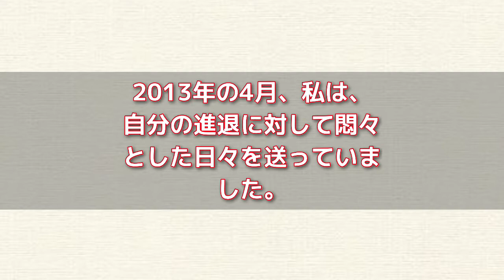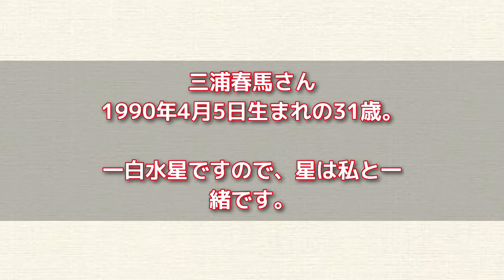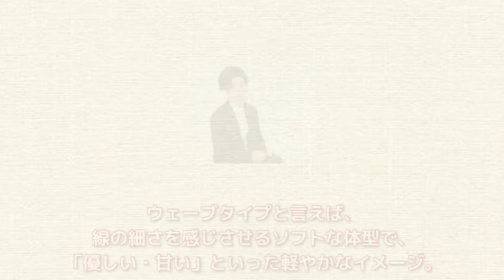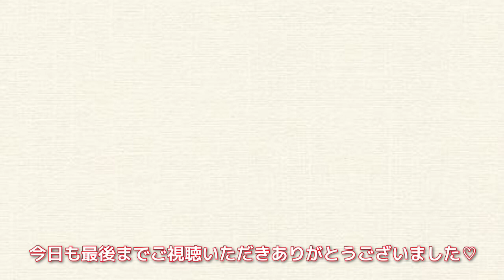【パーソナルカラー診断&骨格診断】あの時支えてくれた春馬君への私なりの表し方として受け取っていただけましたら幸いです。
〜自分らしく生きられるヒント〜

魅力解禁コンサルタントの栃谷ユリ子です。

私は41年間「金なし、男なし、自信なし」の3なし依存女でした。

そんな私が、メイクセラピーや九星気学（9コード）がきっかけで、自分を解禁することの楽しみに気づき、

自己肯定感の低さが原因で悩みを抱えていらっしゃる方のお役に立ちたい、との想いで活動しております。

2015年に開業して以来、2,000名様以上の方と関わらせていただきました。

🌹私の動画から、

皆さまにとって必要なことを受けとっていただけましたら幸いです。

🌹オンライン似合うものレッスン
60分　6,000円

私と一緒に楽しく学びながら、断捨離しちゃいましょう！

（zoom  LINEでご対応しております）

※サロンホームページよりメッセージをお待ちしております。

💄ご提供させていただいているサービスは、「サロンホームページ」をご覧くださいませ。

💄パーソナルカラー診断に関しての動画は、こちらをご覧ください。

【BTS・V】テテのパーソナルカラー診断をしてみました！

【BTS・ジミン】ちゃんのパーソナルカラー診断をしてみました！

💄骨格診断についての動画は、こちらをご覧ください。

【BTS・V】テテちゃんの骨格診断をしてみました！

あるがままに生きる秘訣をお伝えしております💕

LINEを検索いただき
ご登録をお願いいたします。

＠964txwin

上手くご登録いただけない場合は、私宛にメールをいただけましたらQRコードをお送りいたしますのでご連絡くださいませ☆